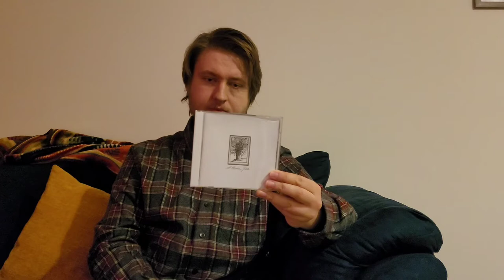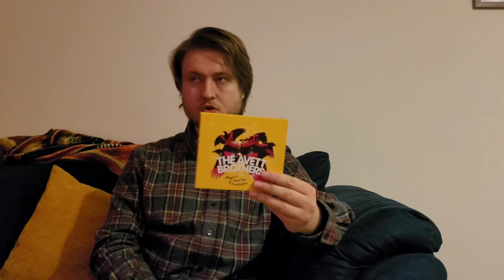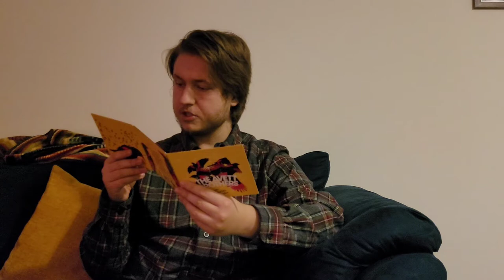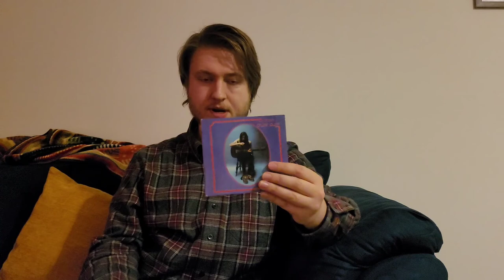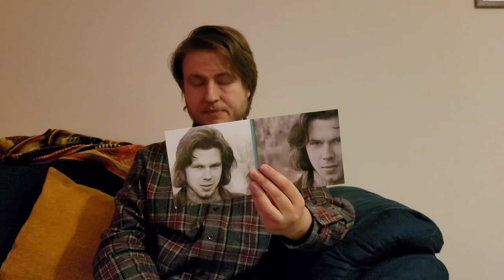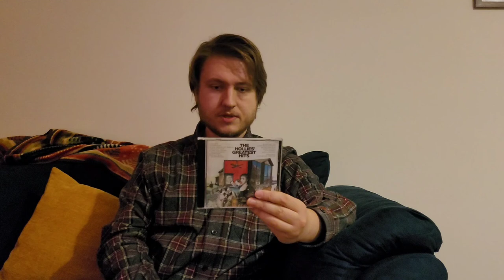Ep. 104, Contest Entry for Richard McCook